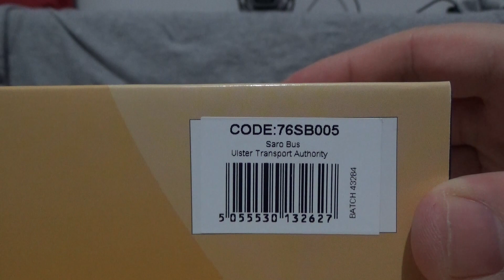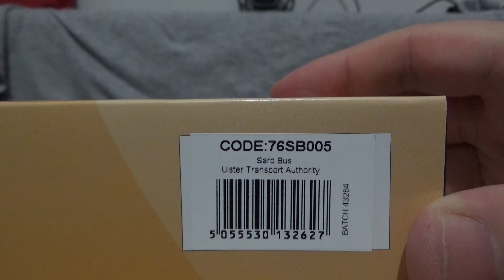Oxford Diecast 76SB005 | Leyland Tiger Cub Saro Bus | Ulster Transport Authority | 1:76 Scale Review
Here is my review of the Oxford Diecast Leyland Tiger Cub model bus that is presented in the Ulster Transport Authority livery and this is the second model of this type that I own in my model bus collection. Just like with the other model bus I have covered. The model has glazed headlights and flush glazing. The only detraction is there are no wing mirrors otherwise this would have got a perfect score.